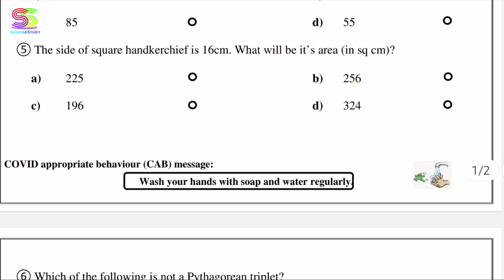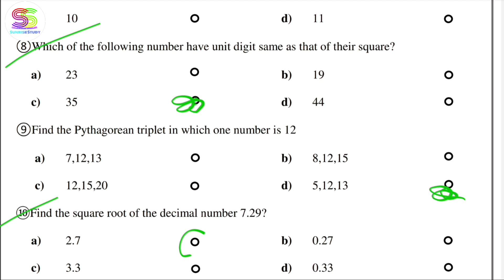Assignment | worksheet - 3 | class 8 th | Date 16-09-21| sub - MATHEMATICS (ENGLISH MEDIUM)